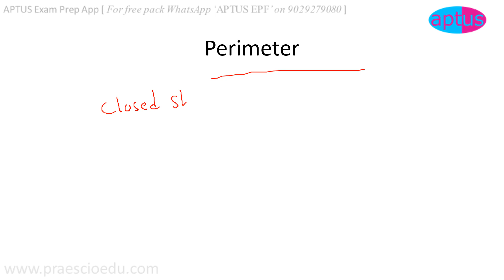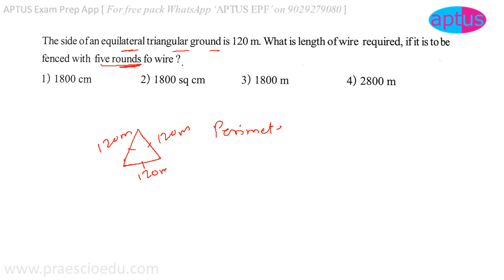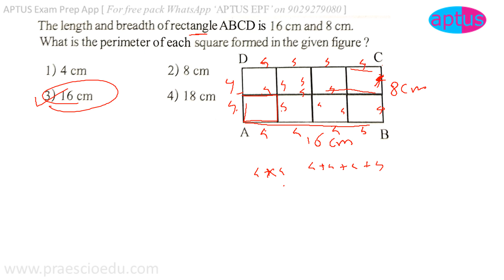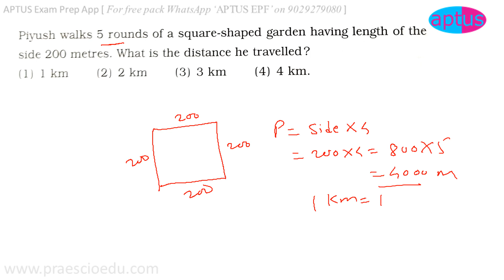Std 5th Perimeter Scholarship Exam Maths Maharashtra State Board Class 5 PraescioEdu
Scholarship Exam Std 5 | Perimeter | Maths Preparation English Medium
Search & join "PraescioEdu YouTube" Group in Facebook to get all updates time to time.